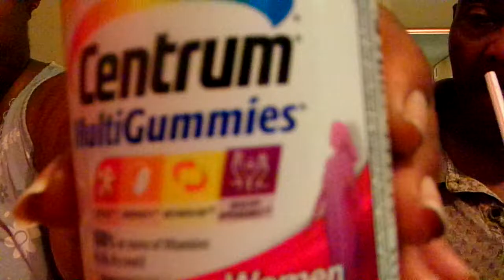Breakfasts MukBang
Good Morning My YouTube Family This Our MukBang This Morning I Had oatmeal & Bacon & toast & some shredded hash brown & Babe had some oatmeal this morning & we had some Orange Juice to drink & YouTube It was Good this morning ya feel me so thanks YouTube for eating breakfast with us this morning Amen & thank ya'll for joining us to so i hope that ya'll enjoyed this breakfast mukbang so thanks YouTube for watching my video so come on YouTube & subscribe back at ya girl  share my video & tell others about my channel Amen so come on & hit that like button & give this video a big thumbs up & talk back at ya girl Cherrie Washington until the next time Byeeeeeeeeeeeeeeeeeeeeeeeeeeeeeeeeeeeeeeeeeeeeeeeeee.